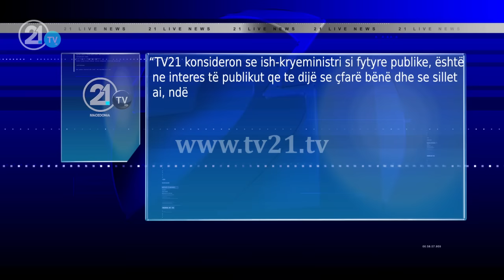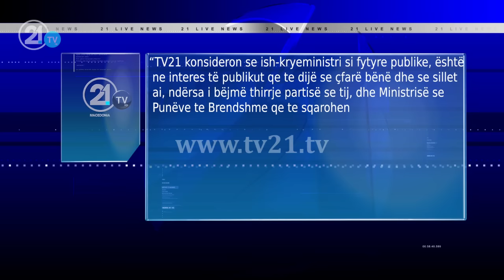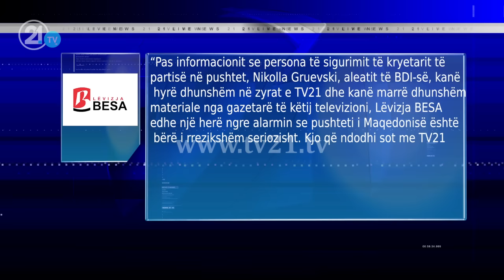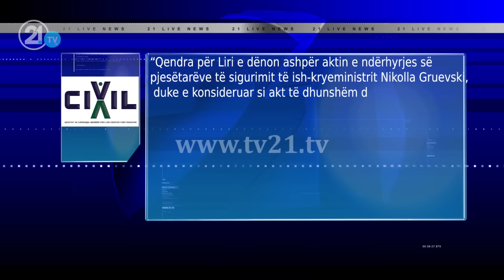Sigurimi i Gruevskit u fut pa leje në TV21, i kërkoi gazetarit t’i fshijë incizimet